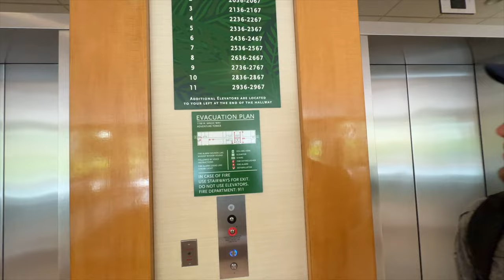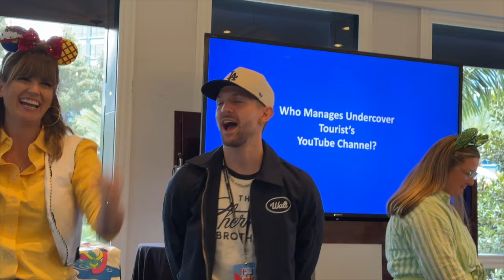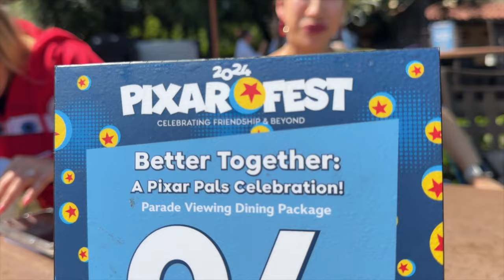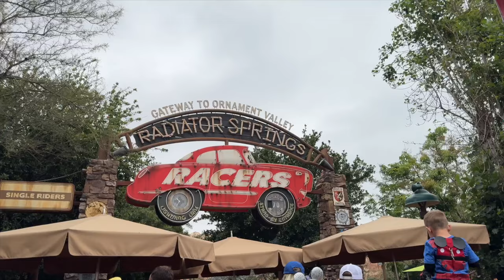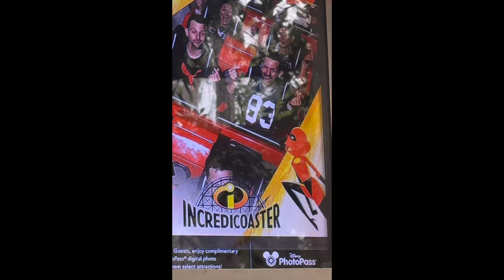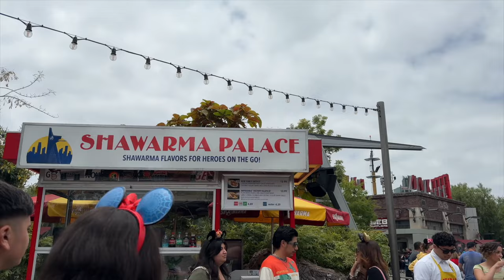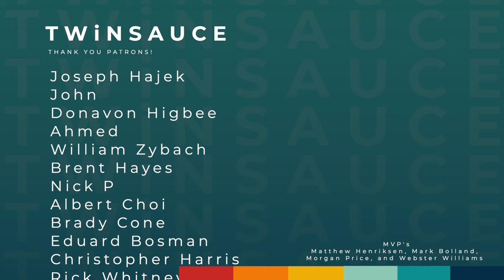Staying at the Disneyland Hotel for the first time | Our first Undercover Tourist Frog Hop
We got the opportunity to attend our first Frog Hop with Undercovertourist.com. Undercover Tourist is the best place to get discounts on tickets, resorts, cruses, and entertainment! They have incredible deals on all things Disney. they can also help you save time at the parks. You can use their blog for all sorts of up to date planning tips as well as a crowd calendar to pick the best time for your Disney vacation.

Undercover Tourist brought us out to Disneyland with the help of Disney to show you all the fun you could have with you your buddy. Check out some fun tips to have a similar experience:

How to Save on Disneyland Tickets.